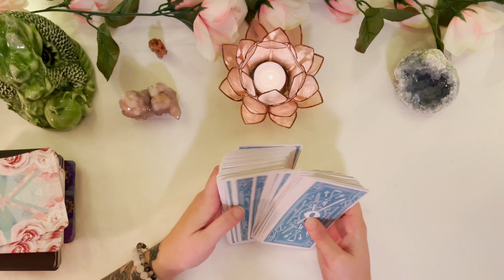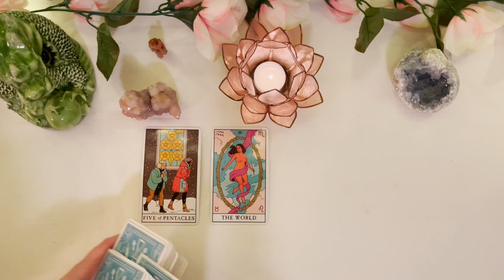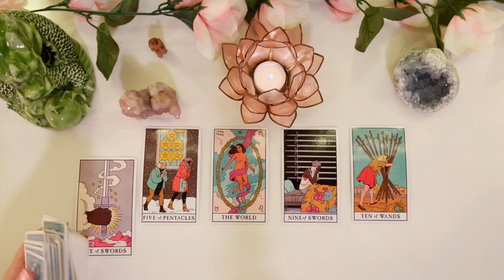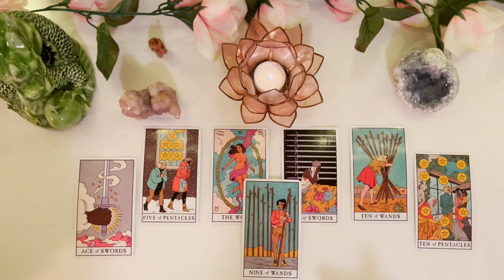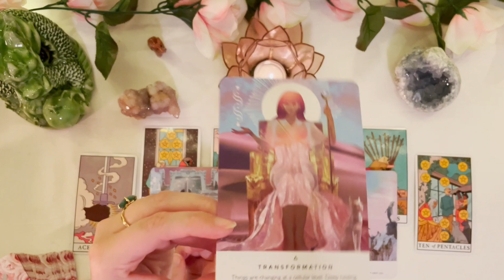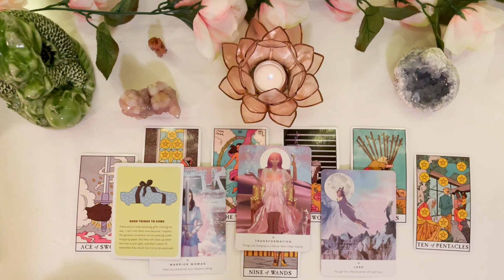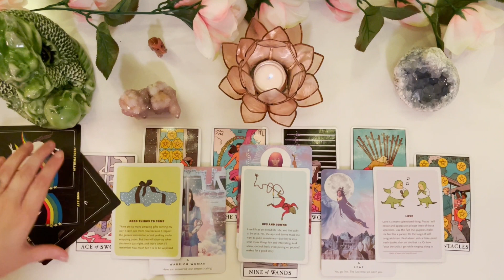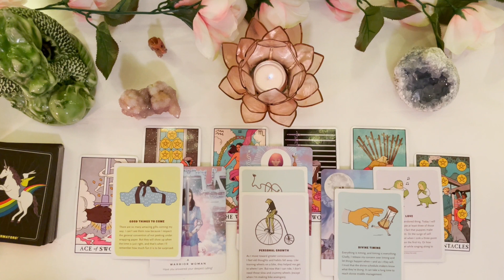⚠️YOU NEED TO HEAR THIS!!⚠️🥺Message For The Collective 💓🦋🥺 Timeless Tarot 🔮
We are growing so much and I am so happy to have you all as a part of this high vibrational family! I am so so grateful to each and every one of you. Thank you for being here.

🦋Liv’s Links 🦋

💖INSTAGRAM💖: livslight

⭐️CHANNEL WISHLIST⭐️

🌸Shop The Decks and The Books!🌸

Modern Witch Tarot

Work Your Light Oracle

Affirmators Oracle Cards

The Magic

If you are in an unsafe environment and need help and/ or are seeking assistance, here are some resources.
You can also contact 911 and the State Department of Health and report. Stay safe.

B L M
The world is in a crazy place right now and my heart goes out to everyone hurting. I don’t want to let the Black Lives Matter movement become a trend that is forgotten about so I am going to continue to leave links down below of how you can support the BLM community. I understand that I don’t understand, but I stand.

My goal in this space is to generate positivity, inspiration, creativity and encouragement among one another. My comment section  is a "no bullying/ harassment zone".  I won't accept any mean, negative or hateful comments towards me or others and will remove the comments and/ or block the user. I want this space to be a safe place for my viewers to come and receive words on encouragement and love. Always remember to be kind and please think before you post. Thanks all!